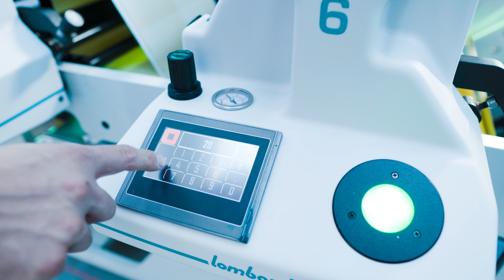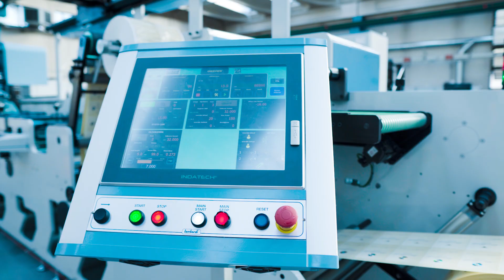Synchroline with Toro special hologram insetting application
Focus on TORO unit: the most innovative press inline made in Lombadi, able to realize EMBOSSING, HOT FOIL, and HOLOGRAM INSETTING in a single process.
Discover all the latest news on our website, and get updated!